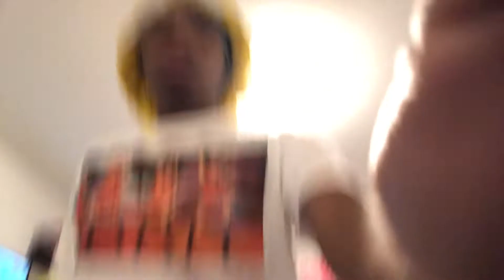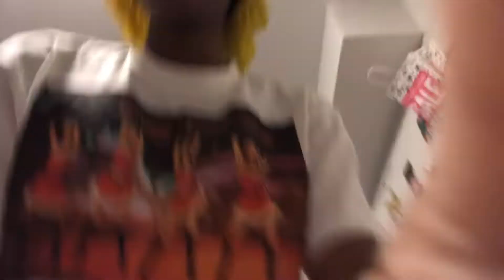Winter School Morning Routine | Vlogmas Day 2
heyyy my kay babiesss💗!

FAQ?
Age? 17
Grade? 12th
Camera? iPhone 8 Plus
Editing? iMovie/ Villo